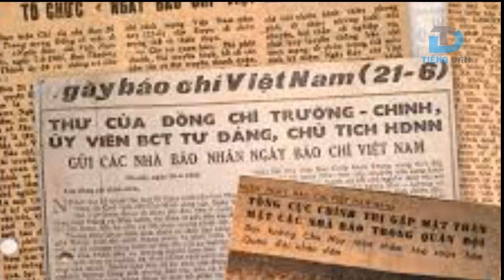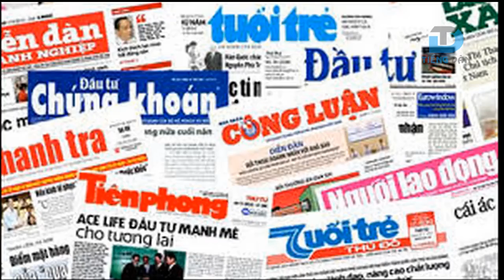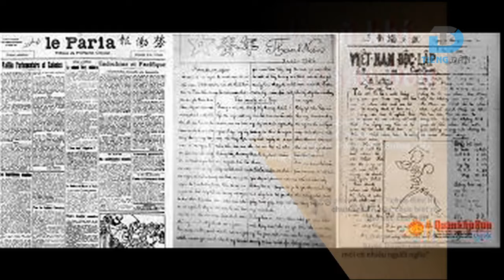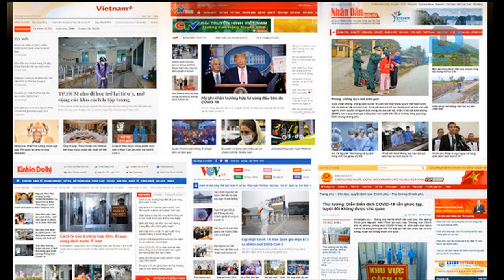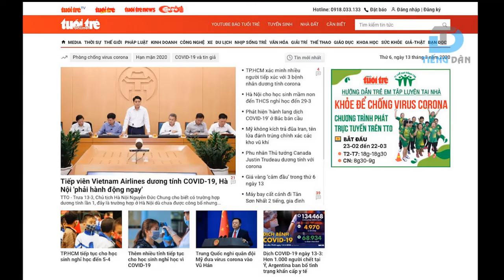Báo chí và cuộc chiến chống đại dịch Covid – 19